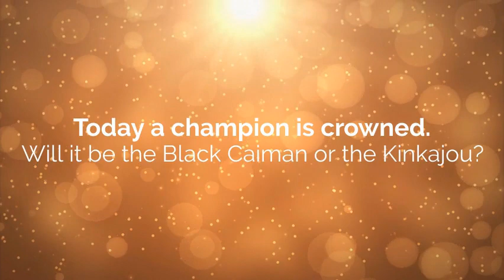March Animal Madness Highlight Reel 2023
Edgewood staff joined the March Animal Madness festivities with play by play calls on all the tournament action.